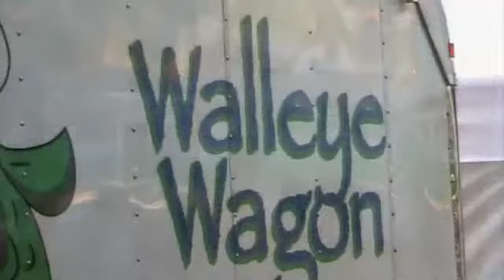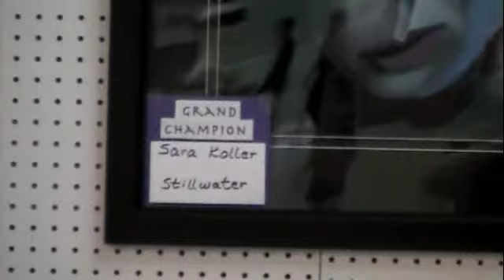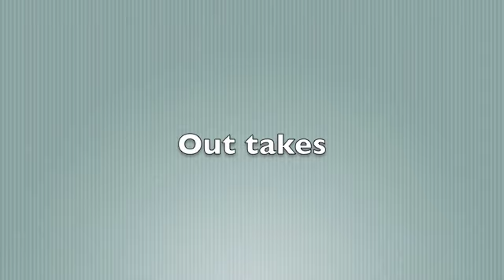Washington County Fair 2009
The Washington County Fair in Lake Elmo,  Minnesota, is an exciting place to be. The fair begins with a parade that the Mounted Patrol leads. Goat drawn wagons, antique cars, and and 4-H floats are part of the parade. The fair has horse events of all kinds, such as barrel racing, Western pleasure, and hunt seat equitation.  Sheep, goats, pigs, chickens, cows, and horses are on show. Deep fried pickles, pronto pups, and cheese curds are yours if you want them.  Music and dancing, pony rides, camel rides, and displays of flowers, photographs, paintings, and other creative activities are there, too. A county fair is a great place to be.